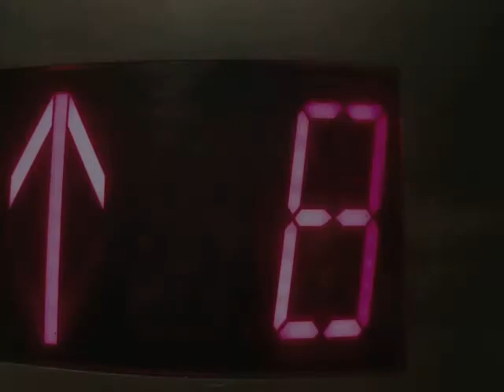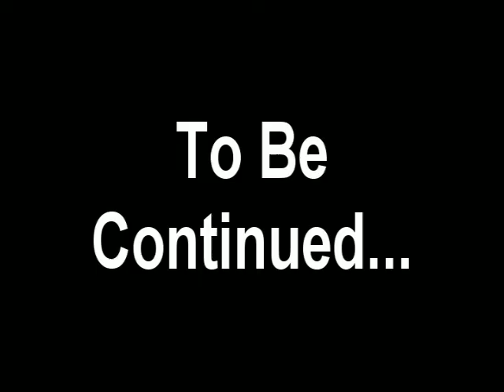The 8th Floor - Pilot Episode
A group of up-and-comers find themselves living in New York in this hit, new sitcom.